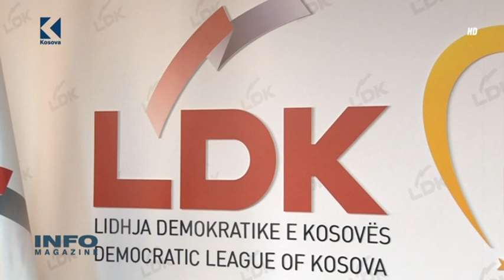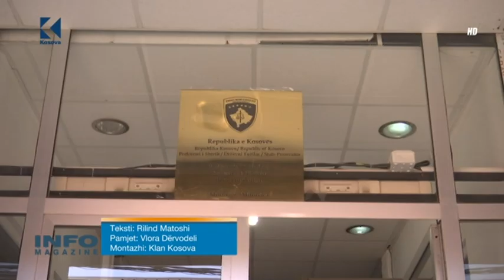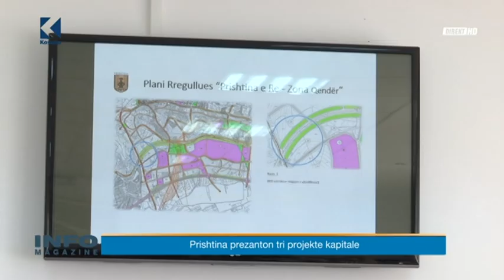Info Magazine - Hashim Thaçi - 14.08.2018 - Klan Kosova